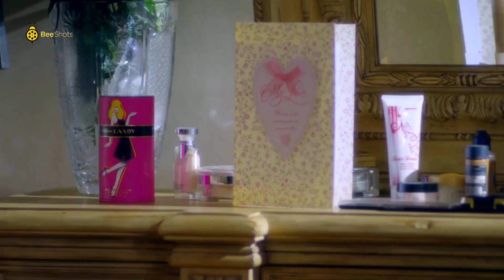محمد امام خطيبته خرجت من السجن بس الاكس عاوزاه يقضي معاها ليله حلوه 😂 تجيلي دلوقتي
تدور أحداث مسلسل "دلع بنات" في إطار كوميدي حول الفوارق الطبقية في المجتمع من خلال قصة صديقتين، تنتمي إحداهما للطبقة الشعبية، بينما تنتمى الأخرى للطبقة البرجوازية، ويولد هذا الاختلاف بينهما العديد من المفارقات والمواقف الكوميدية.
أبطال مسلسل دلع بنات
مي عز الدين
كندة علوش
محمد إمام
سعد الصغير
ريم البارودي
سناء يوسف
أنتاج مسلسل دلع بنات سنة 2014
وكانت أخر أعماله دراما رمضان 2019  "البرنسيسه بيسه" حيث قدمت آخر أعمالها الدرامية مسلسل " خيط حرير"2020 مع المخرج إبراهيم فخر
،وشارك في بطولته مي عز الدين ، محمود عبد المغني. نيكولا معوض ومي سليم وسوسن بدر وهنادي مهنى وعدد كبير من الفنانين..
ــــــــــــــــــــــــــــــــــــــــــــــــــــــــــــــــــــــــــــــــــــــــــــــــــــــــــــــــــــــــــــــــــــــــــــــــــــــــــــــــــــــــــــــــــــــــــــــــــــــــــــــ
أعمال الفنانة مي عز الدين
مسلسلات
2004 - محمود المصري
2006 - بنت بنوت
2010 - قضية صفية
2011- آدم
2013 - الشك
2014 - دلع بنات
2015 - حالة عشق
2016 - وعد
2018 - رسايل
2019 - البرنسيسة بيسة
في السينما
2001 - رحلة حب
2003 - كلم ماما
2004 - كيمو وأنتيمو
2005 - بوحة
2006 - أيظن
2006 - خيانة مشروعة
2007 - شيكامارا
2007 - عمر وسلمى
2008 - حبيبي نائما
2009 - عمر وسلمى 2
2010 - اللمبي 8 جيجا
2012 - جيم أوفر
2012 - عمر وسلمى 3
2019 - الفلوس  ( ضيفة شرف )

محمد إمام يدخل رمضان 2021 بقوه بــ مسلسل " النمر" وينافس به 2021 بعد ما حقق نجاح ساحق فى مسلسل هوجان عند عرضه فى رمضان 2019 .

مسلسلات
2003: كناريا وشركاه.
2010: بالشمع الأحمر.
2012: خطوط حمراء.
2012: فرقة ناجي عطا الله.
2013: رقم العام
2014: دلع البنات.
2014: صاحب السعادة
2015: لهفه (ضيف شرف)
2017: لمعي القط
2019: هوجان
فى السينما
1990: حنفي الأبهة.
2006: عمارة يعقوبيان.
2008: حسن ومرقص.
2009: البيه رومانسي.
2012: حلم عزيز.
2012: ساعة ونص.
2015: كابتن مصر
2016: جحيم في الهند
2017: شمس وقمر
2018 - ليلة هنا وسرور
2020 - لص بغداد
كوميدية محمد إمام ومي عز الدين
محمد امام ومي عز الدين
كوميدية مي عز الدين
مشاهد محمد إمام
مشاهد مي عز الدين
Mai Ezz Eldin
Mohamed Emam